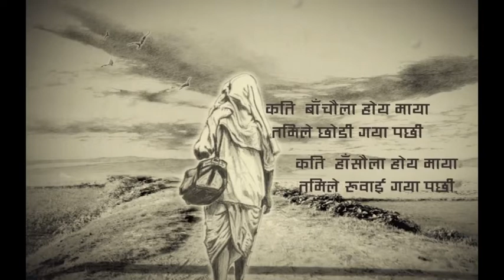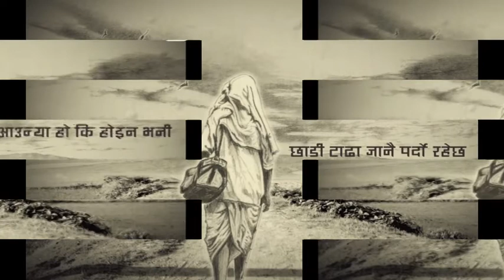Cover Song NEpali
Gmail All about fun : Hey friends I am using these products’ for cover videos and I hope u take enjoy